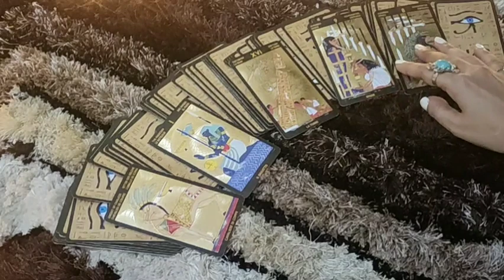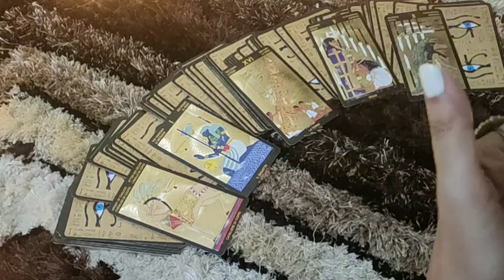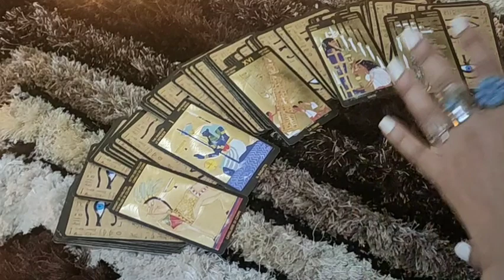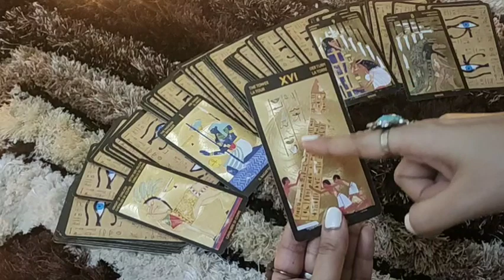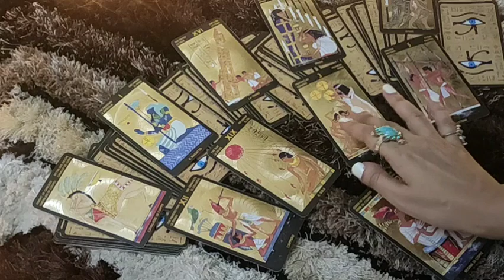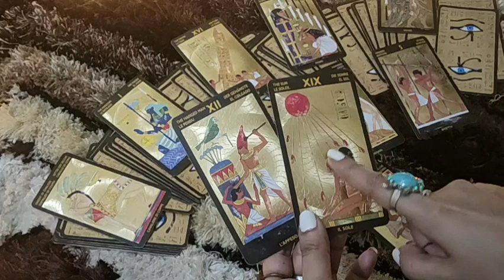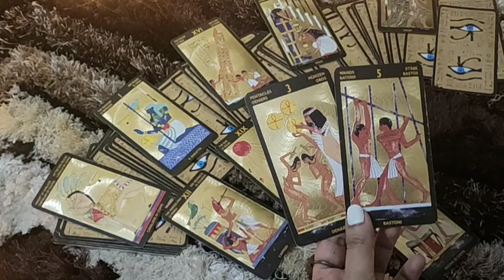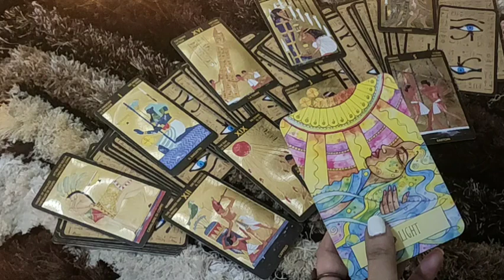♋CANCER-"SEEING YOU NOT COMING, THEY WILL.. "15-30 JUNE LOVE READING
This reading is  for my Cancer people . I hope you enjoy it.

HOW IS KARMA TAKING CARE OF
WILL THEY CONTACT YOU AGAIN-

tps://youtu.be/N_KdLi15e1U